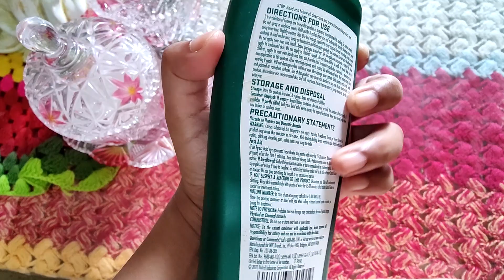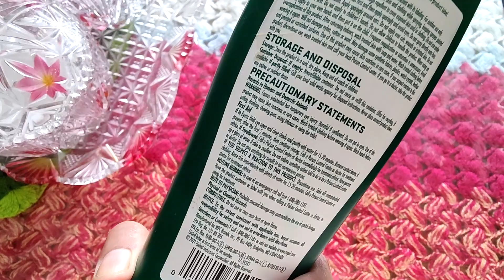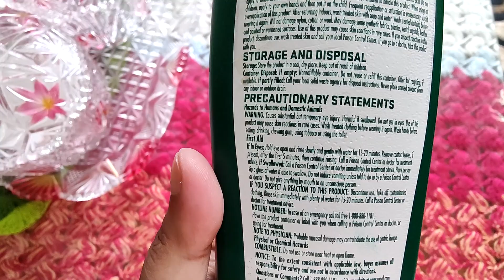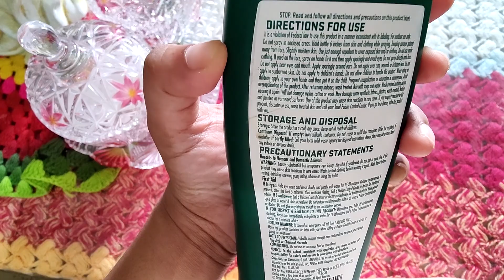Repel Insect Repellent Sportsmen Max Review । মশা থেকে কি আসলেই বাঁচায়?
মশার উৎপাত আমাদের দেশে খুব  ই কমন সমস্যা। আমরা কোথাও শান্তিমত ঘুরতে যেতে পারনা শুধুমাত্র মশার কামড়ের কথা ভেবে। মশার কামড়ে অনেক অসুখ বিসুখ ও লেগেই থাকে। তাই আজকে আমি আপনাদের জন্য অসাধারন একটা মশা থেকে বাচার স্প্রে সম্পর্কে রিভিউ দিবো। দেখে নিন Repel Insect Repellent Sportsmen Max Review । মশা থেকে কি আসলেই বাঁচায়?